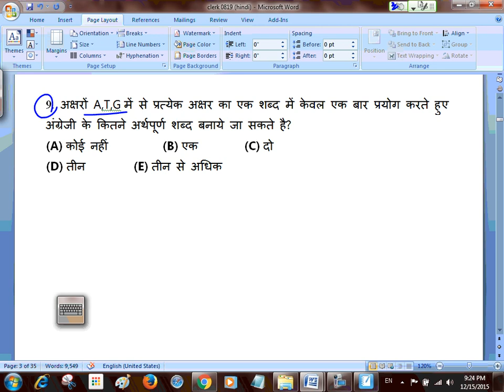IBPS CLERK MAINS N-20 Q.9